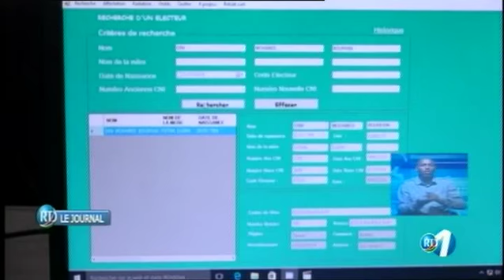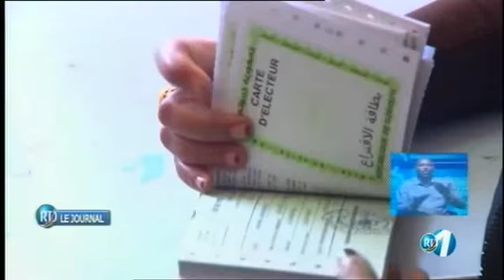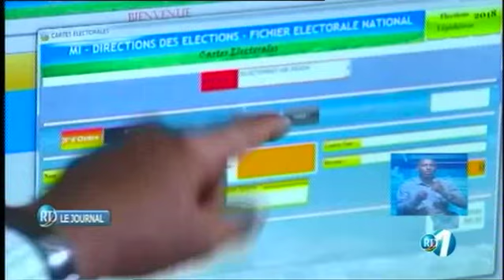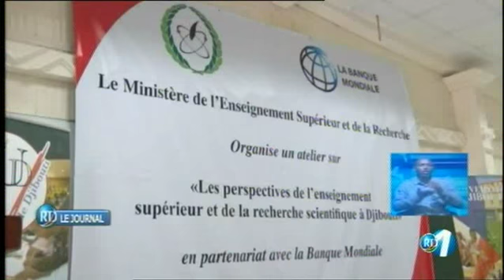RTD : Journal Francais du 22/01/2018